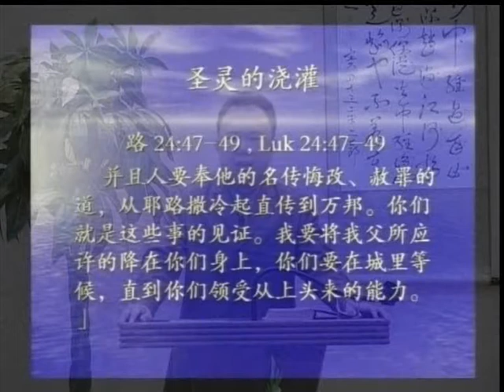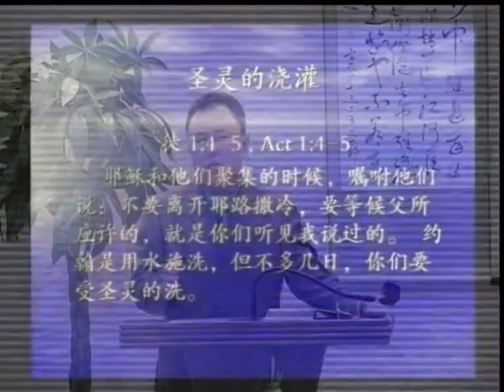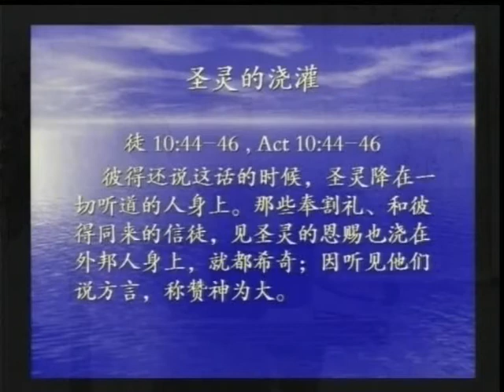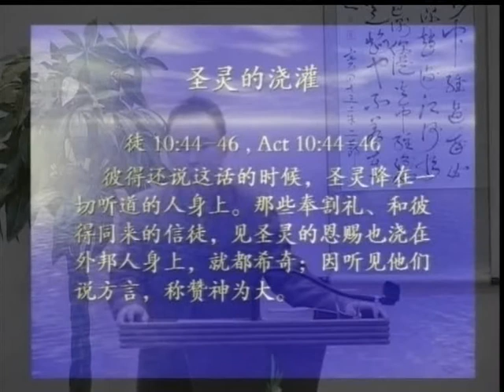华文圣经查考"圣灵充满" Part3 of 9.mpg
This is a New Birth Apostolic Bible Study for Beginners and New-Believers. Bro Caleb Tan will take you Step by Step into Bible Truth. Why Spirit Baptism is Important, How Holy Ghost operates, What Bible said about Holy Spirit, What is Speaking In Tongue, and many more...陈老师将讲解圣经里所描述有关圣灵的洗礼什么是圣灵充满？为什么要说方言？这华文查经研究，圣经查考会帮助你们明白圣灵的重生。